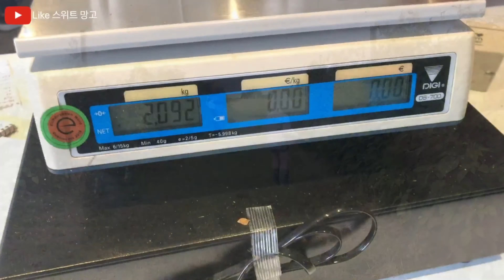[국제부부]독일 시골에서 조용하고 평화로운 힐링휴가-농장/타조/산딸기/ 모닥불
안녕하세요.저희 가족에 독일 시골에서 조용하고 평화로웠던 힐링 휴가 마지막 날에 대한 영상입니다. 날씨는 조금 좋지 않았지만, 그래도 자연에서 이것저것 하면서 행복한 시간을 보냈답니다. 타조 농장도 가고, 산딸기 농장에서 산딸기를 잔뜩 따 왔답니다. 그리고 저희 휴가의 마지막 밤을 막대기 빵으로 아쉽지만 맛있게 보냈지요. 저희 영상을 보시면서, 독일에 북부지방을 좀 구경 하셨으면 좋겠어요.
저희는 이주후에 이탈리아 Florence로 휴가를 또 떠난답니다. 저회의 이탈리아 여행기도 꼭 와서 구경하세요.
시청에 주셔서 항상 감사합니다.😊